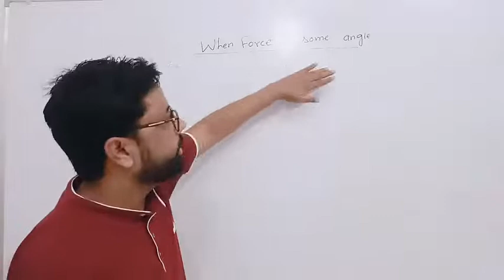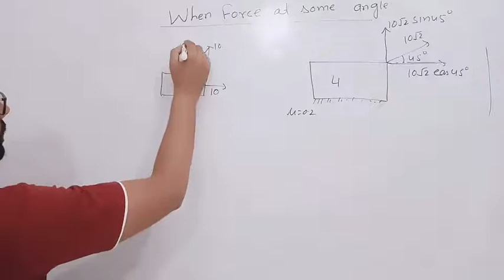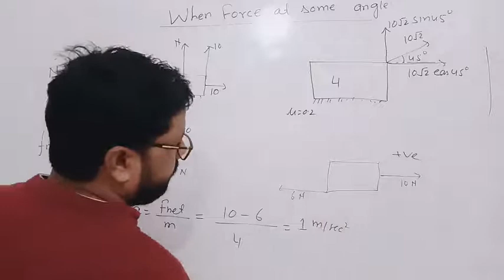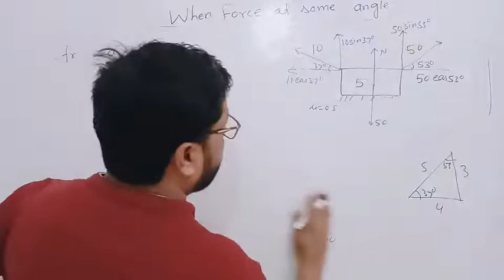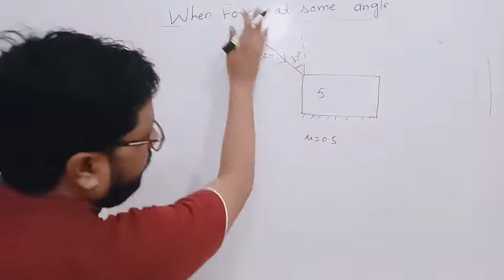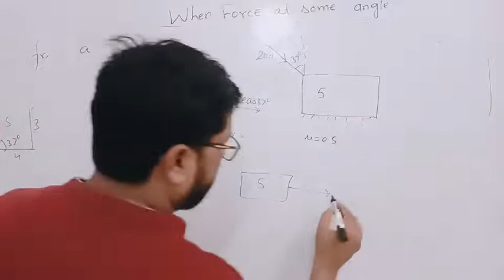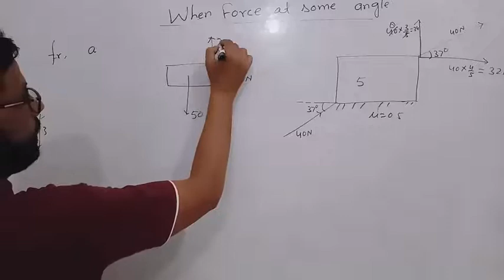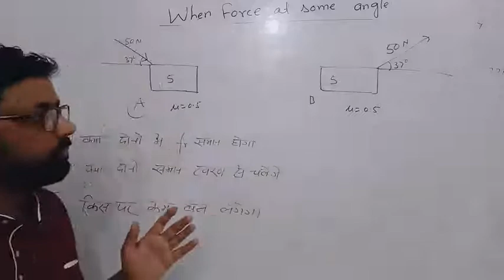Friction concept of multip#Usefull for jee and neet# Physics 11th ,12th When force at some angle#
Friction Introduction, Basic Concept of friction, useful in NEET and JEE mains and advanced